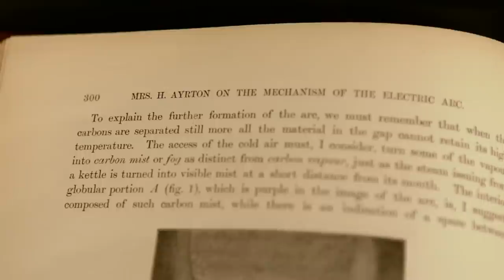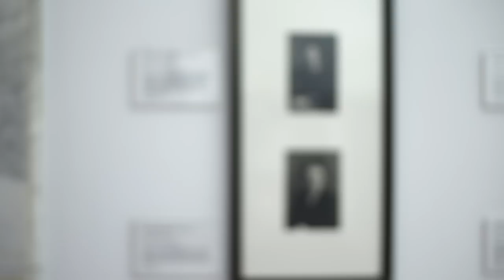The battle for equality in science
Publishing is a huge part of a scientist’s life because until you publish you can’t claim to have discovered something. Dame Athene Donald FRS and Professor Sarah-Jayne Blakemore, Royal Society University Research Fellow, retrace the lives of women who published in science and inspired others to follow them.

This film is part of a series of Science stories to celebrate 350 years of scientific publishing by the Royal Society.

On the correlation of the mental and physical characters in man. Part II, Alice Lee, D. Sc., Marie A. Lewenz, B. A. and Karl Pearson, 1903